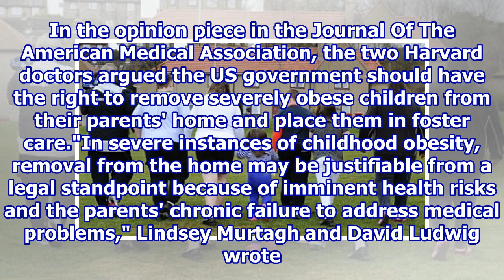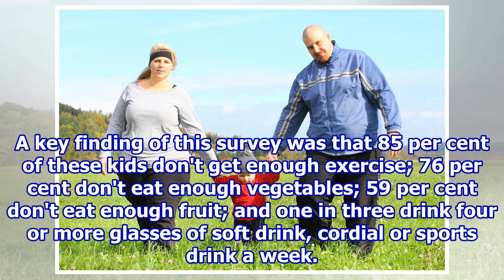Parents and obese kids